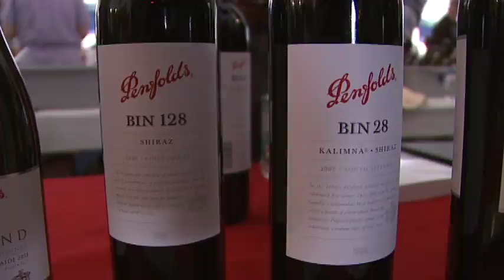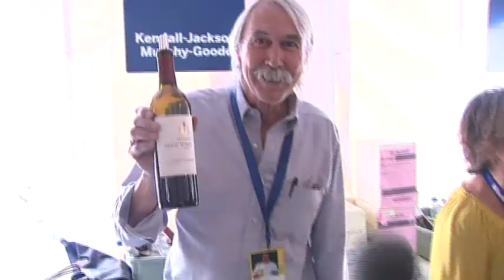Food and Wine Magazine: Food & Wine Classic in Aspen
Host Oliver Sharpe takes us around the Food & Wine Grand Tasting tent.  Join us for "Food & Wine, A Local's Taste".

Oliver takes us on a tasting tour enjoying food and wine from across the globe.  He chats it up with some of the best chefs in the world, and also grabs a few words from Food & Wine Magazine Editor-In-Chief Dana Cowin.

The Food & Wine Classic returns to Aspen, June 14th - 16th 2013.  To get your tickets for the event

This production of 'Food & Wine, A Local's Taste' was made possible thanks to Food & Wine Magazine.